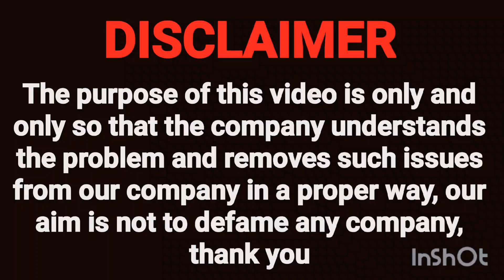Flipkart pay later REPAYMENT नहीं किया हो गया case.flipkart pay later repayment nahi kiya to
Mail
Regardsle.